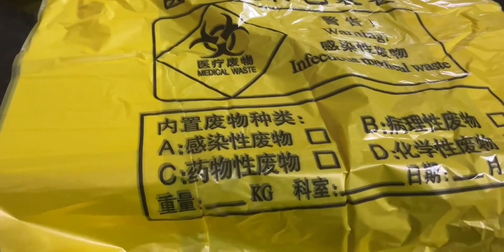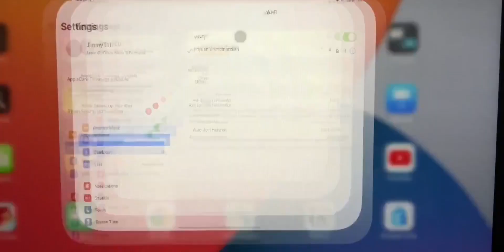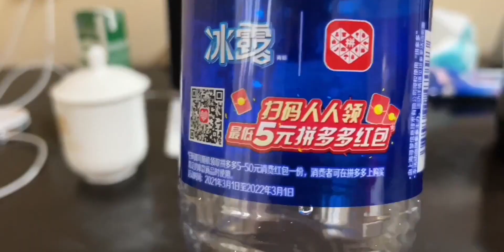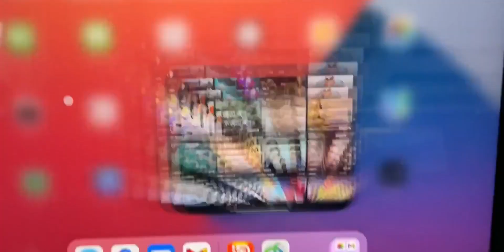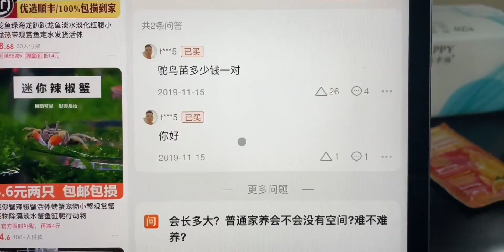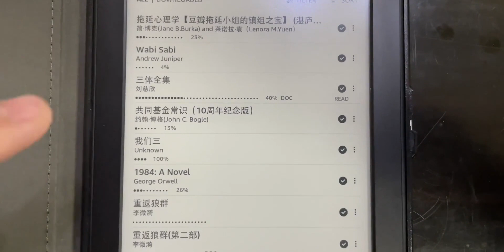【西安隔离】我一天都干点儿啥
vlog,搞笑,西安,逗比,吐槽,沙雕,隔离,酒店,疫情,沙雕日常